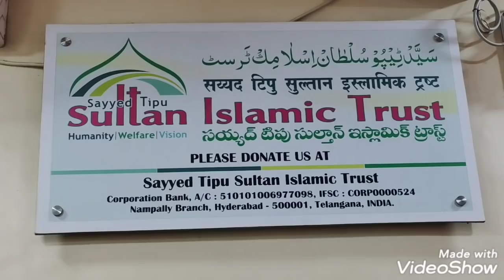Allah Raham kry .....jadhu wala shaitan